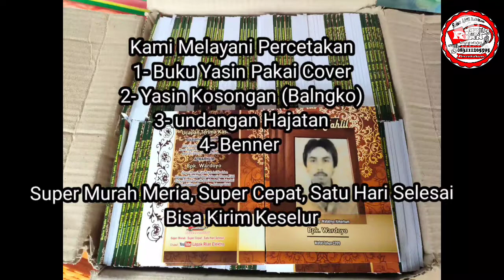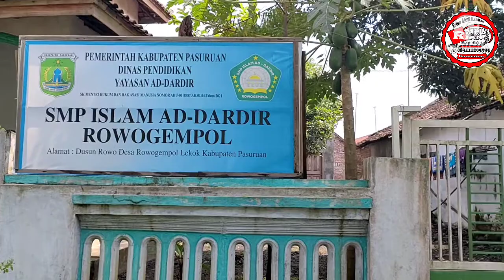[ Live ] Ceksound Speaker aktif 12 inch Terkrim RorwoGempol - Pasuruan